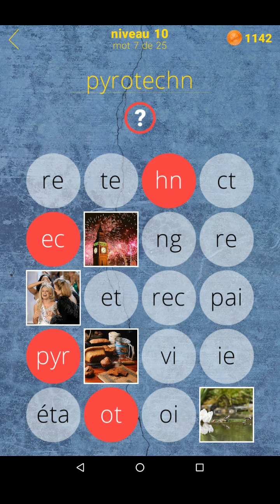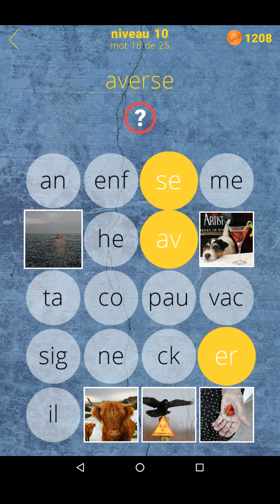Solution pour 650 Mots - Niveau 10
Dans cette vidéo vous découvrirez la solution du niveau 10 du jeu 650 Mots disponible sur Android et iOS.

Allez faire un tour sur notre site spécialisé pour y découvrir toutes les solutions de tous vos jeux vidéo préférés.